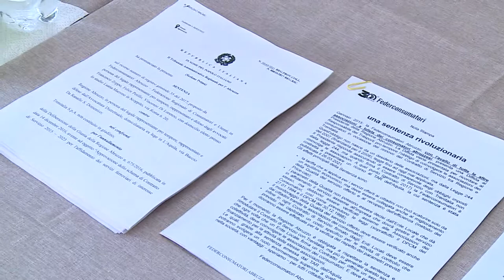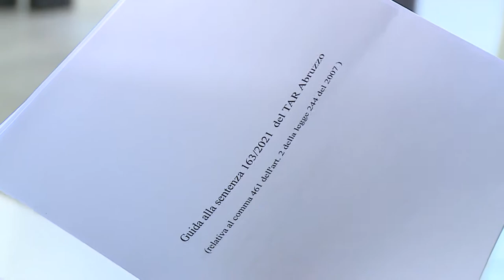Contrato servizio Trenitalia: Accolto il ricorso dei consumatori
Il Tar Abruzzo ha accolto il ricorso delle associazioni dei consumatori iscritte al Consiglio Regionale Utenti e Consumatori per il mancato coinvolgimento nella elaborazione del contratto con Trenitalia per il trasporto regionale 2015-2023